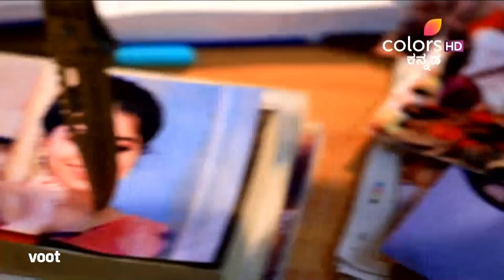Mithuna Raashi | ಮಿಥುನ ರಾಶಿ | Episode 862 | ಸಾರಿಕಾಳ ಯೋಜನೆಯನ್ನು ಲೆಕ್ಕಾಚಾರ ಮಾಡುವ ಮಿಥುನ್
ಸಾರಿಕಾಳನ್ನು ಭೇಟಿ ಮಾಡಲು ರಾಶಿ ಸ್ಥಳಕ್ಕೆ ಬಂದ ಬಳಿಕ, ತನ್ನ ಫೋನ್ ಸ್ವಿಚ್ ಆಫ್ ಮಾಡುವಂತೆ ರಾಶಿಗೆ ಸಾರಿಕಾ ಹೇಳುತ್ತಾಳೆ. ಇನ್ನೊಂದು ಕಡೆ, ಸಾರಿಕಾಳ ಮನೆಯನ್ನು ಮಿಥುನ್ ಹುಡುಕುತ್ತಾನೆ ಮತ್ತು ರಾಶಿಯನ್ನು ಕೊಲ್ಲುವ ಯೋಜನೆಯನ್ನು ತಿಳಿಯುತ್ತಾನೆ. ರಾಶಿಗೆ ಹಾನಿಯಾಗುವ ಮುನ್ನ ಸಾರಿಕಾಳನ್ನು ಮಿಥುನ್ ತಡೆಯುತ್ತಾನಾ?

After Raashi arrives at the location to meet Sarika, the latter tells Raashi to switch off her phone. Elsewhere, Mithun searches Sarika's house and learns her plan to kill Raashi. Can Mithun stop Sarika before Raashi is harmed?

What happens when two absolutely opposite people are thrown together due to a twist of fate? Mithun and Raashi both have doshas in their horoscopes which can only be nullified if they get married to each other. But here’s the catch- they have nothing in common, except their utter disdain for each other. Can they ever find love in this arranged marriage of opposites, when in reality they can’t even tolerate each other for a second, let alone a lifetime?